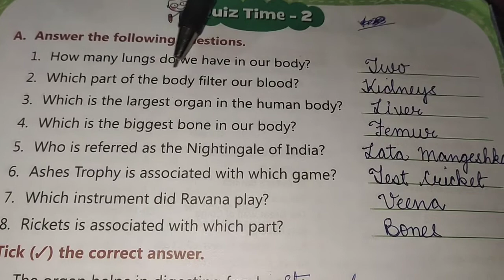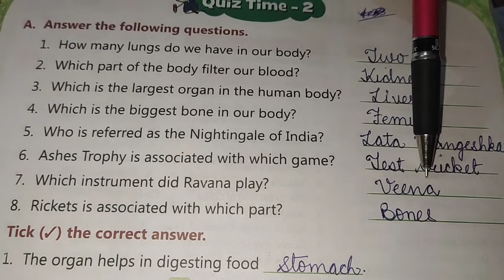Class-3, Subject-G.K, Video-33, Quiz time-2, Pg-53 by Mrs Suman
Video 33 G.K. of class 3 Quiz time 2 pg 53 by Mrs Suman